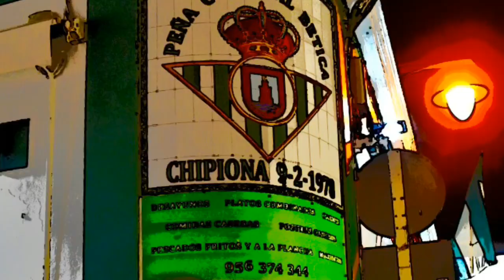CHIPIONA A RITMO DE PIANO QUE SUENA A SUR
Chipiona me suena a JAZZ pero también me suena a piano que suene a SUR.
Una selección de las fotos estilo cómic que han sido la icónica forma de recrear Chipiona en 2019 dan fondo visual. Trabajo para la retina.